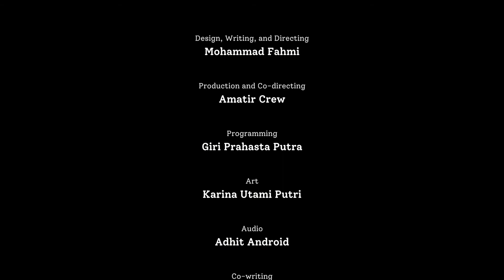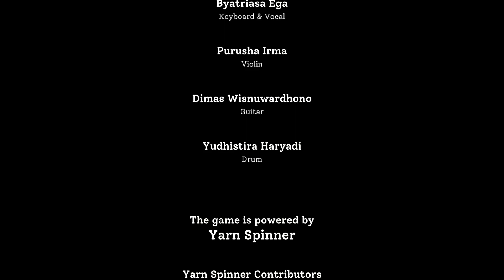WHAT COMES AFTER (ENDING)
What Comes after | END